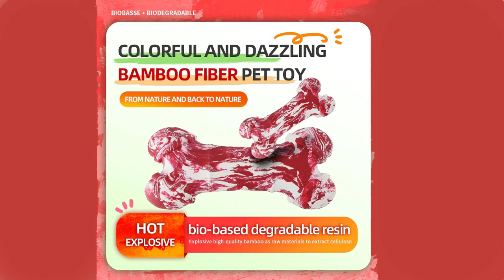Dog Chew Toy Durable Ecofriendly Bone Shaped Dental Care Teeth Cleaning Dog Toy Resistant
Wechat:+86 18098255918